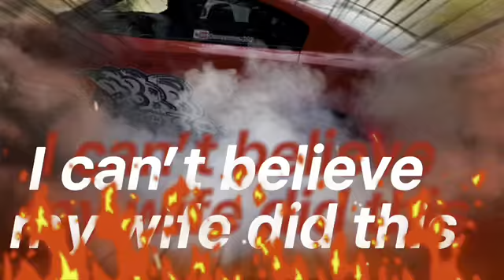HOW TO DO A BURNOUT IN A SCATPACK 392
I CANT BELIEVE MY WIFE DID THIS. I WAS VERY SHOCKED IN THIS VIDEO. THANK YOU EVERYONE FOR WATCHING. ENJOY THIS CRUSH VIDEO.